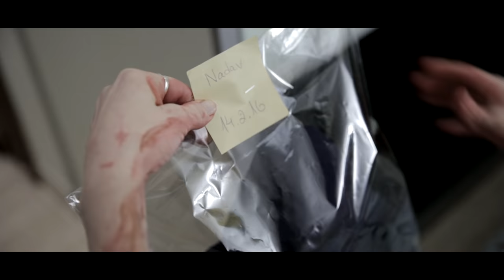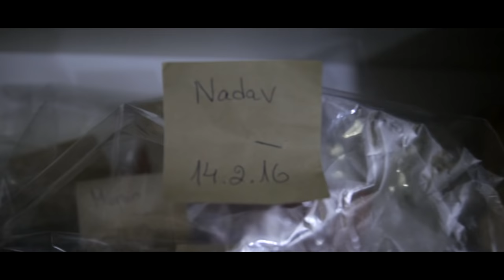Last Night - Award Winning Short Horror Film - 2016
WINNER - Hollywood International Moving Pictures Film Festival - Best Short Horror Film (Student)

This is a well told story, about a young woman who's world kept secretly from those around. A promising short-film that excels in it's sinergy of different art forms.

Edit by: Tal Bohbot | Amit BenShlomo
Song: Cigarrets after sex - nothings gonna hurt you baby

סרט אימה קצרצר על נקמה נשית ביום האהבה.
הופק במסגרת לימודי קולנוע במכללת ספיר, 2016